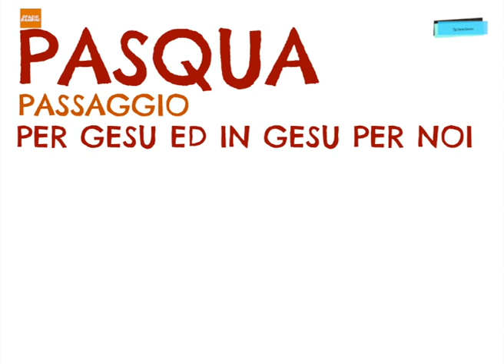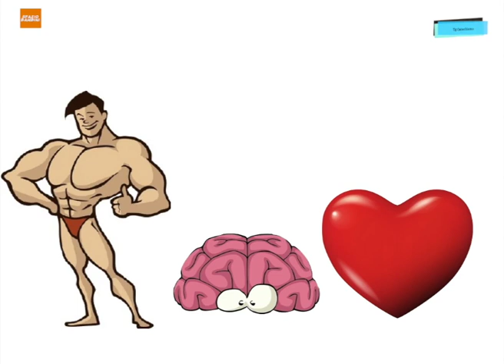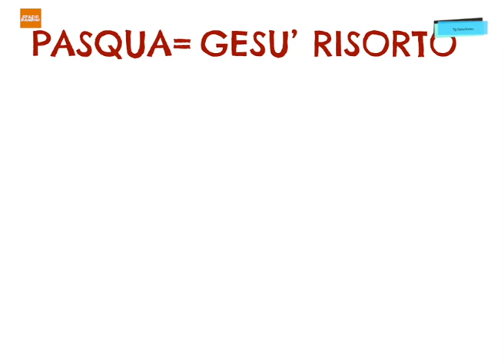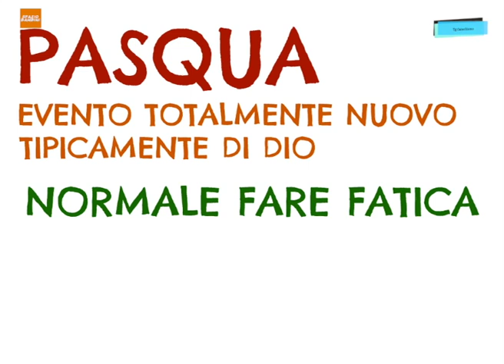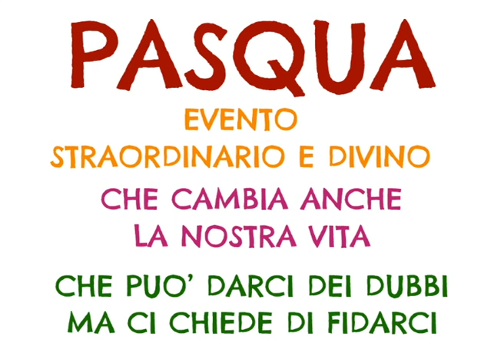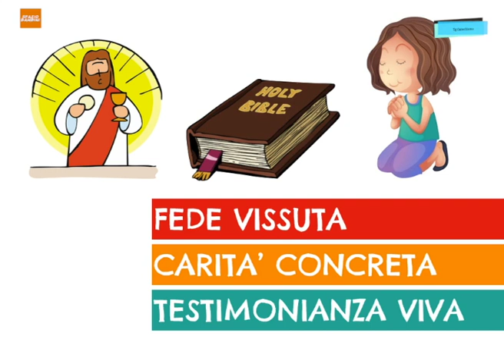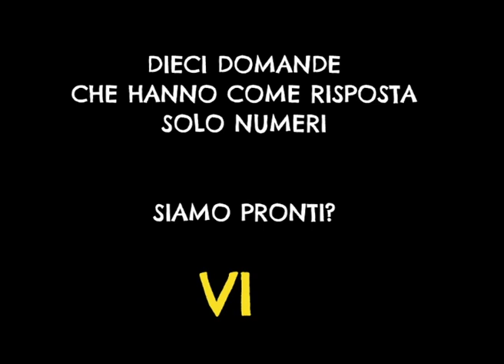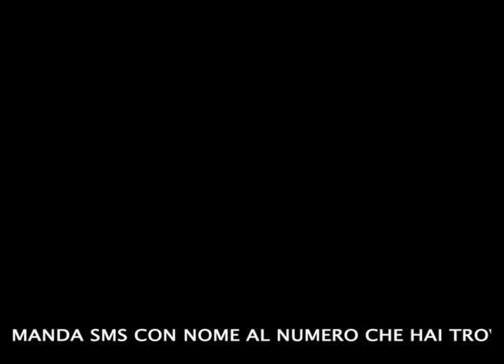TG DEL CATECHISMO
... contiene anche il gioco ed alcuni filmati mandati da voi. non tutti però! Gli altri saranno visibili su CUARC che potrebbe andare in onda Domenica. Mandate i vostre video...